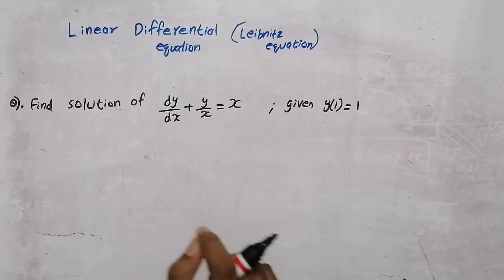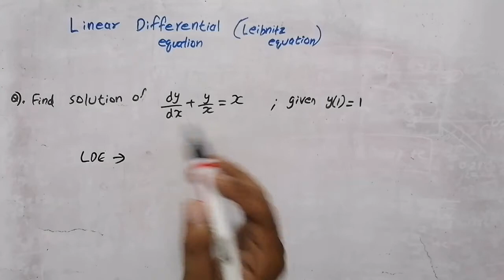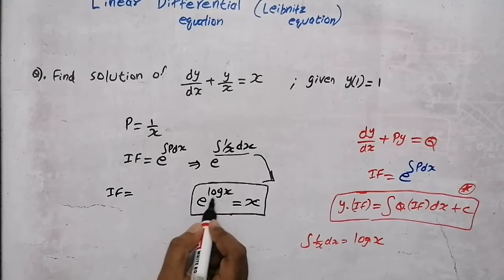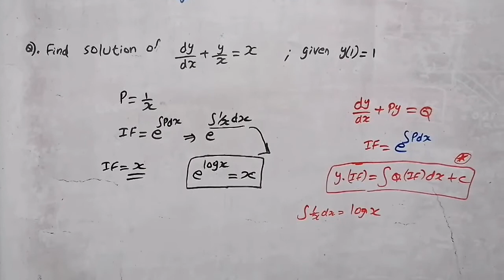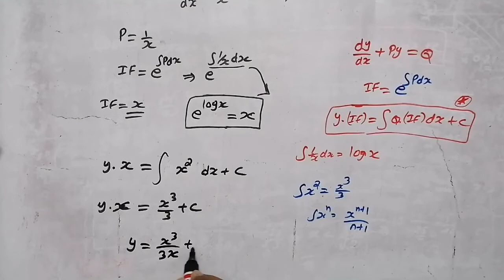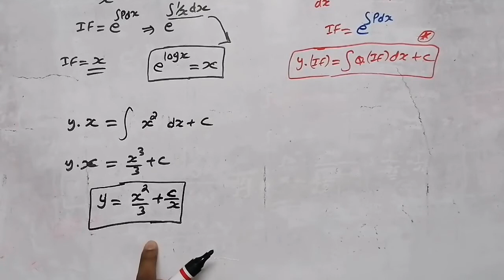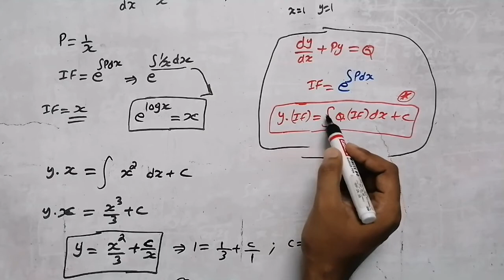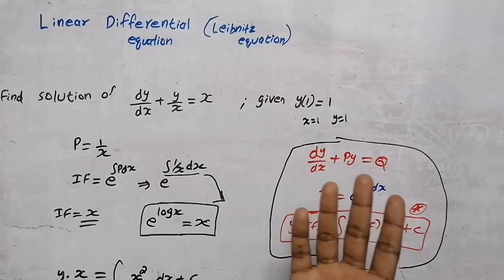Linear differential equation | solution of first order first degree differential equation | Module 1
Solution of first order first degree linear differential equation
linear diff equation
leibnitz linear differential equation
leibnitz rule of differentiation under integral sign